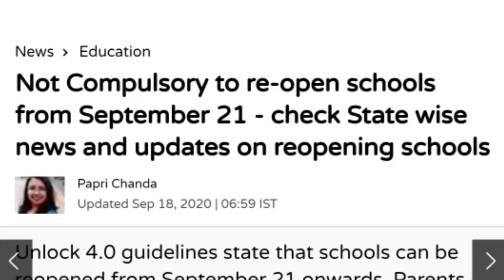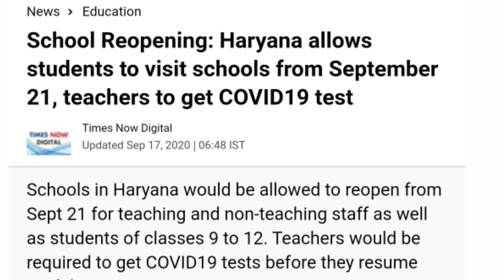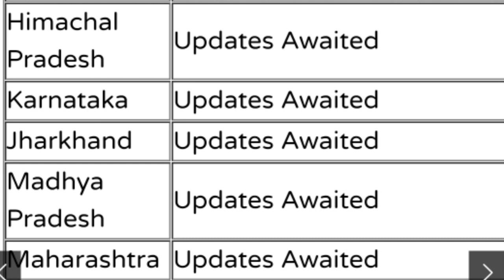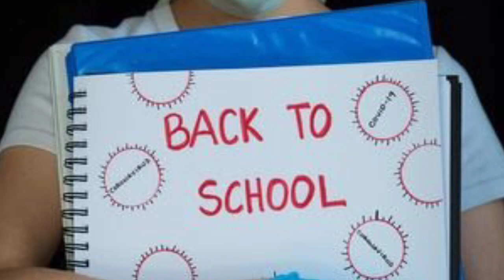School college reopening news today ! When will school reopen in india ! स्कूल कब खुलेंगे । news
21 September से school College Open नहीं होंगे | School Kab khulega news 2020|School reopen 2020

Related searches-
Kerala board
Orissa board
Odisha board exam
Meghalaya board
Manipur board
Assam board
Mizoram board
Nagaland board
Tamil Nadu board
Tripura board
Uttarakhand school college
21 सितम्बर से इन राज्यों के स्कूल खुल रहे है। Schools Reopening of Classes 9 to 12 | Latest News
According to the new guidelines, students of classes 9 to 12 may be permitted to visit their schools, in areas outside the Containment Zones only, on voluntary basis, for taking guidance from their teachers.
इस वीडियो में आपको बताया गया है कि स्कूल और कालेज कब से खुलेंगे स्कूल कब खुलेगा opening date 2020 unlock 4 guidelines in hindi ( school reopen date in india 2020) school kab khulenge bharat mein Madhya Pradesh (mp) Rajasthan Uttar Pradesh up update school aur college kab khulega today news | In this video :- When will school reopen in India after Lockdown (bharat me college aur school kab khulega)
I had covered the latest news about school reopen in india and tell you the official news about reopening of schools and Colleges.